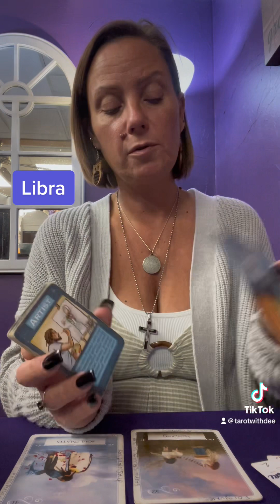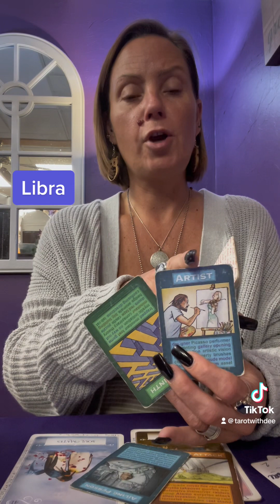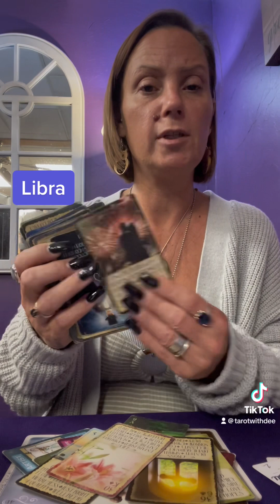libra- past sins between soulmates